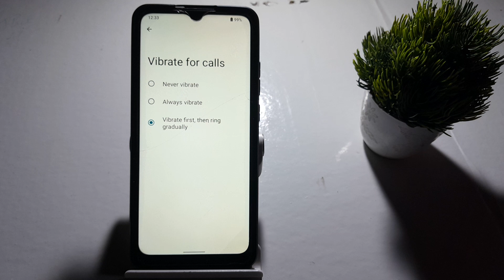how to default vibration for calls in Samsung Galaxy m32 Samsung galaxy m32 me vibration for calls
how to disable talkback in samsung galaxy a51  |how to turn off talkback on samsung galaxy a31  |how to activate dual sim in samsung a50  |how to fix no sound in samsung in galaxy j7  |samsung galaxy m33 specifications  |samsung galaxy m33 price in india  |how to open app permission in samsung  |samsung galaxy a8 notification setting  |samsung galaxy m33 launch date india  |samsung galaxy m33 launch date  |to find vibration options  |to set up the vibration pattern